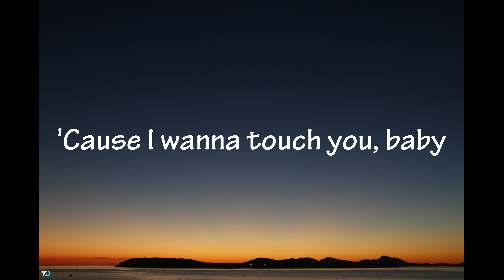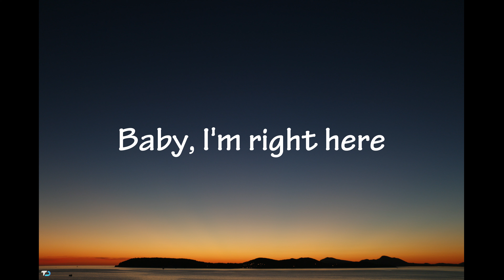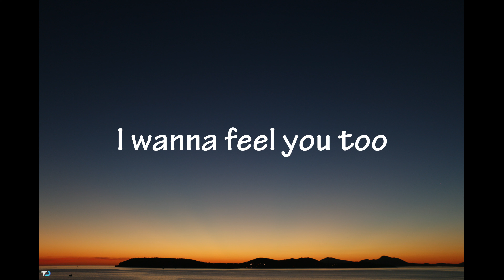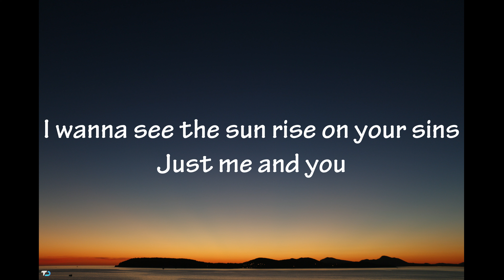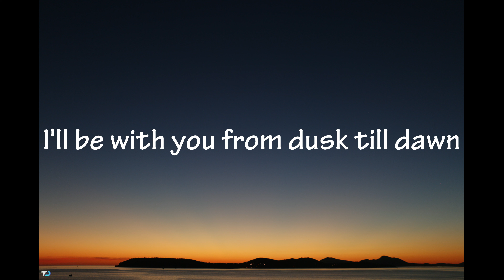Zayn ft. Sia - Dusk Till Dawn (Lyrics)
All the credits for the song ;go to Original artists.

                               USE HEADPHONES

Lyrics